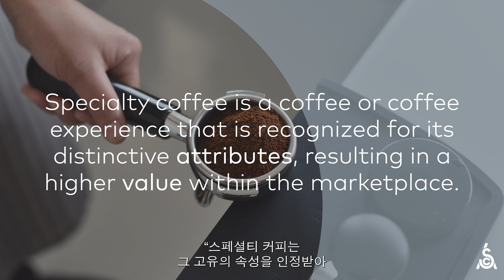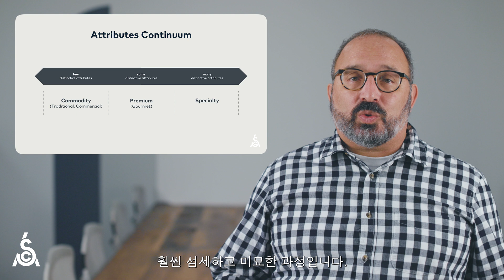SCA 커피가치평가 이론 | 파트 2: SCA의 스페셜티 커피 정의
이 영상 시리즈는 새로운 SCA 커피 가치 평가의 이론과 연구, 의도를 설명하고, 이 새로운 시스템이 우리가 커피 가치를 측정하고 평가하는데 어떤 도움을 줄수 있는지를 보여줍니다.

우리는 스페셜티 커피란 무엇인가? 에 대한 질문으로 시작했습니다.

SCA 커피 가치 평가에 대하여

SCA는 지속가능성을 통해 공급 체인 전체의 공정한 가치 배분을 강조하며, 이를 바탕으로 가치 측정과 배분을 용이하게 하는 강력한 도구로 해당 시스템이 탄생하였습니다. 이 커피 가치 평가 시스템은 또한 앞선 센서리와 커피 과학을 통합함으로써 드디어 과학적인 연구와 견줄 수 있게 되었습니다.

SCA 커피 가치 평가에 대한 더 자세한 내용은 sca.coffee/value-assessment 에서 확인할 수 있습니다. (한국어 버전: korea.sca.coffee/cva-korea)